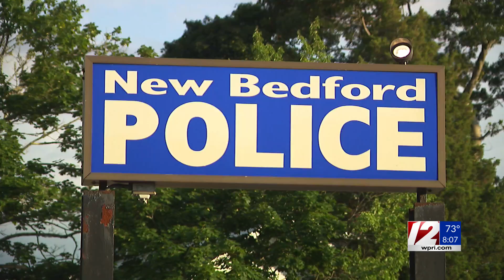Local business donating portion of profits to vet bills for seized dogs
The owners of Christopher's will also be adopting one of the dogs who needs to have her leg amputated.